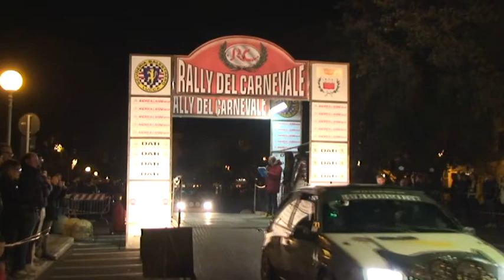Luciano D'Arcio e Elisa Filippini, Toscana Motori 13apr17